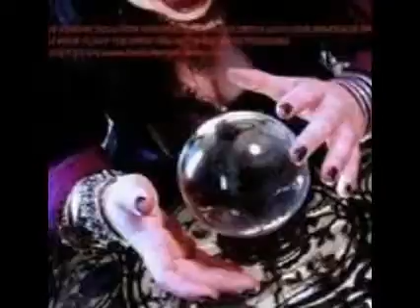EX-LOVER SPELLS 0027717140486 IN Umgeni,Tendeni,Kanaan,Clare Hills